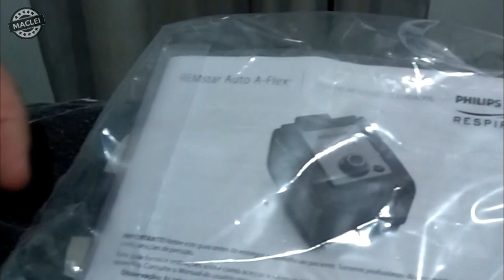UNBOXING CPAP PHILIPS E MÁSCARA WISP, EM PORTUGUÊS DO BRASIL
Amigos, desta vez apresento para vocês o unboxing do CPAP automático Philips Respironics REMstar Auto A-Flex e da máscara nasal Philips Respironics Wisp. Estes dois produtos são equipamentos auxiliares utilizados para tratamento da apneia e do ronco, doenças do sono muito comuns mas que são negligenciados pela maioria. Pode não ser bonito mas garanto que é muito bom dormir com eles!

Lembro que o CPAP não é um respirador artificial e sim um equipamento auxiliar do sono que aumenta um pouco a pressão do ar que está sendo respirado para que a garganta não feche, assim evitando a apneia e o ronco. A garganta fecha por causa do aumento de peso e acúmulo de gordura no pescoço (meu caso) ou até por má formação do corpo (quem é magro e tem ronco forte tem apneia e não sabe, o ronco não é normal), dentre outros problemas que podem causar a apeia e o ronco.

Gostou do conteúdo do Canal do Maclei? Que tal você ser meu apoiador oficial contribuindo com apenas 5 reais? Acesse o Apoia-se e faça já seu cadastro! Não se esqueça de curtir minha página no Facebook meu perfil no Twitter de me seguir no Instagram assinar meu canal no YouTube e de me seguir no Google+ para ficar por dentro de todas as novidades! Recomendo a Essencial Host para fazer a hospedagem do seu site, blog ou loja virtual, visite o para saber mais informações.